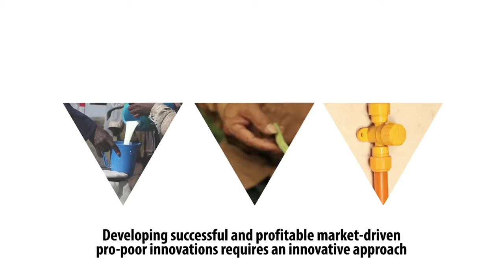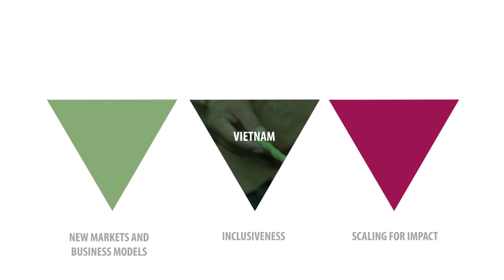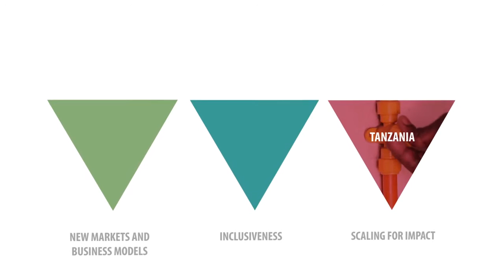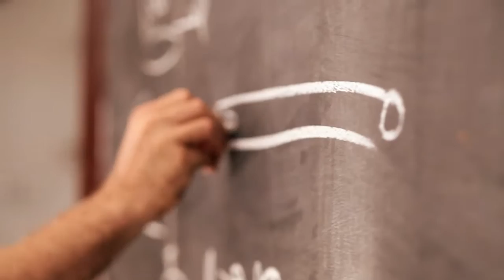Ethiopia Milk Cooling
Insightful video into the lives of some African dairy farmers and the challenges they face keeping their milk cold.